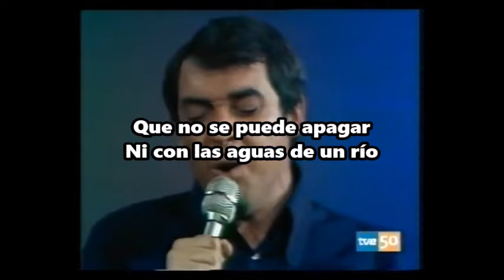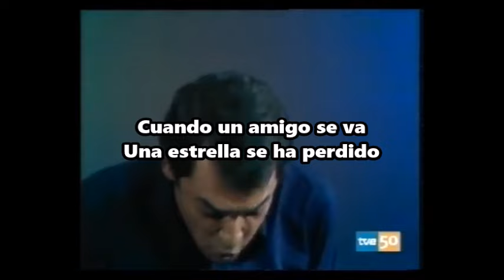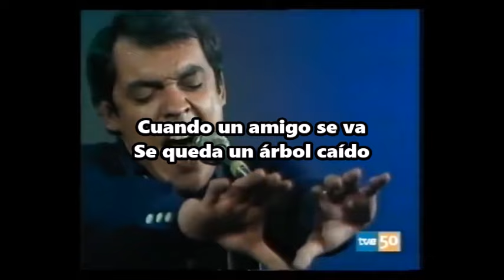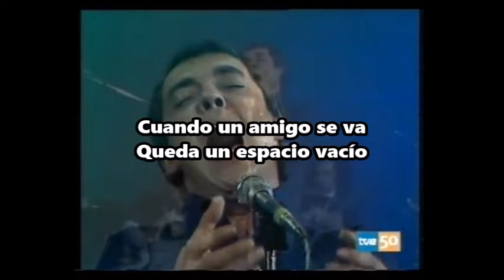Alberto Cortez - Cuando un amigo se va - Letra